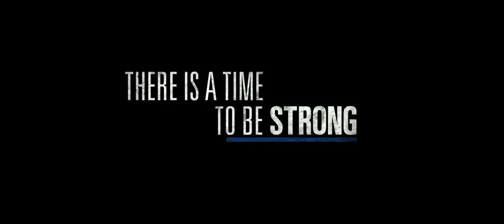'Patriots Day' Official Trailer (2016) | Mark Wahlberg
In the aftermath of the Boston Marathon bombings, police Sgt. Tommy Saunders (Mark Wahlberg) joins courageous survivors, first responders and other investigators in a race against the clock to hunt down the suspects.